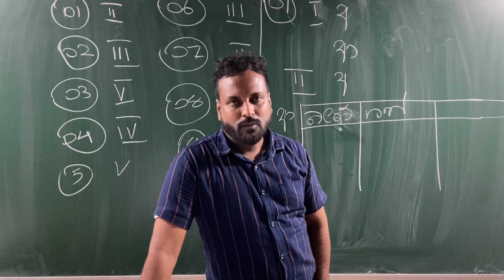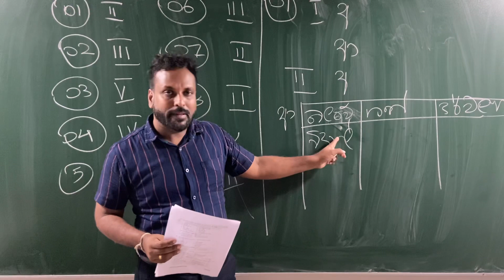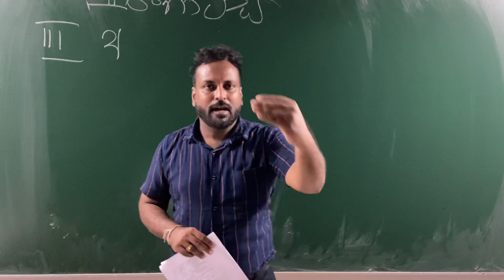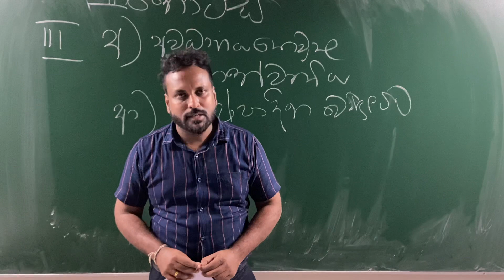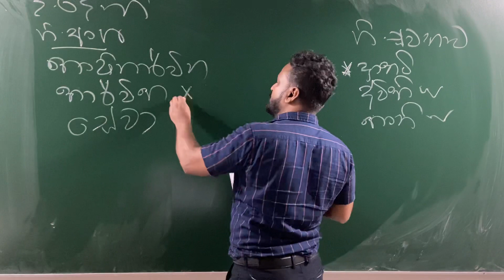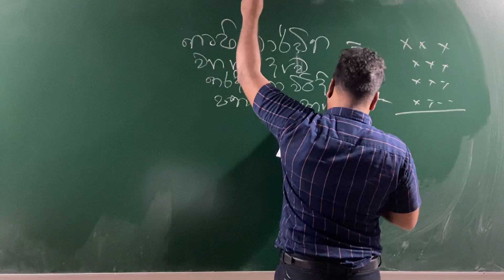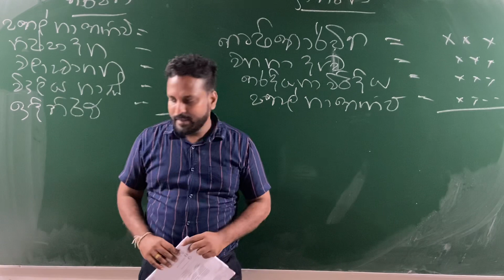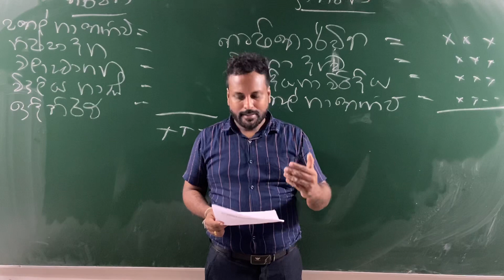Memory Boost Paper 01 | Part 2 | ප්‍රශ්න පත්‍ර සාකච්ඡාව දෙවන කොටස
ඔබේ මතකය සහ ඉගෙන ගත් විෂය කරුණු නැවත ආවර්ජනය කරන්න.